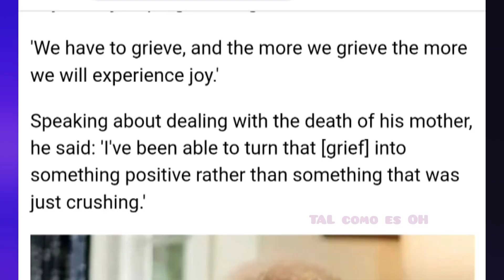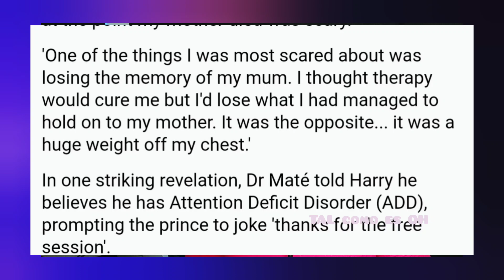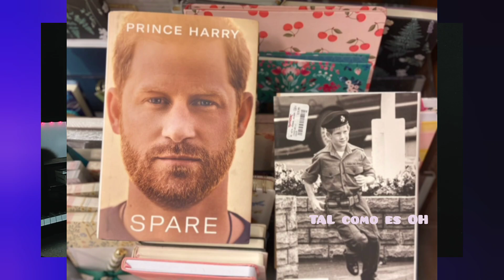Principe Harry entrevista con Dr. Maté Todo lo que dijo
Harry pqrticipó en una entrevista en vivo con El Dr. Gabor Maté.